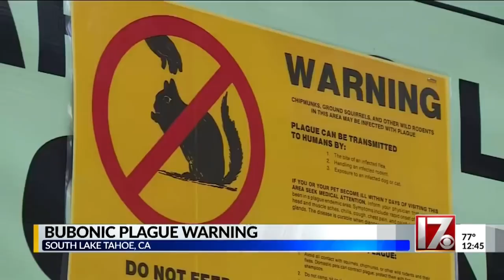Bubonic plague warning in California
The plague is still around and South Lake Tahoe, California, is one place where it can currently be found.